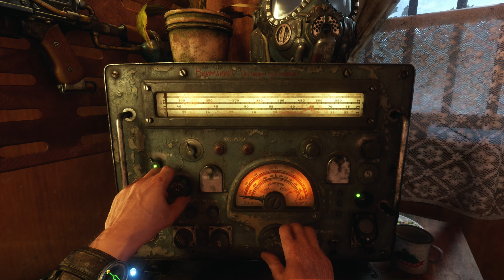METRO EXODUS | PS5 | A ARCA | 07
Nessa gameplay do jogo do Metro Exodus, finalmente chegamos na Arca e somos convidados para o jantar...
Metro Exodus é um jogo eletrônico de tiro em primeira pessoa e Survival horror; desenvolvido pela 4A Games e publicado pela Deep Silver. Foi lançado em 15 de fevereiro de 2019 para Microsoft Windows, PlayStation 4 e Xbox One
Data de lançamento inicial: 15 de fevereiro de 2019
Modo: Jogo eletrônico para um jogador
Projetista: Viacheslav Aristov
Desenvolvedor: 4A Games
Plataformas: PlayStation 4, PlayStation 5, Xbox One, MAIS
Indicações: The Game Award para MelhorJogo de Ação, BAFTA Video Games Award: Realização Técnica
Gêneros: Tiro em primeira pessoa, Mundo aberto, Jogo eletrônico de aventura, Jogabilidade não linear
CLASSIFICAÇÃO: +18